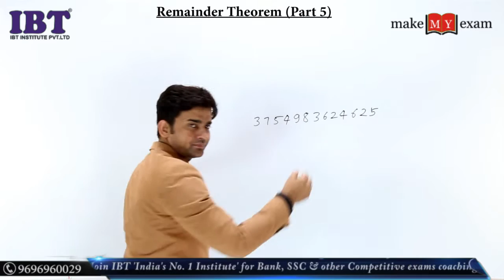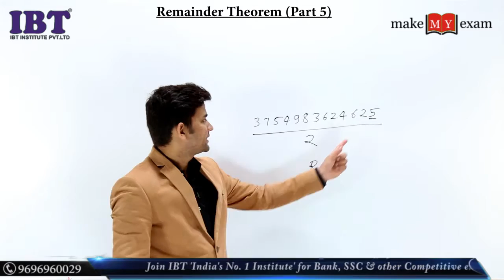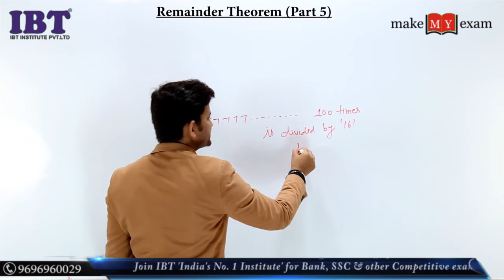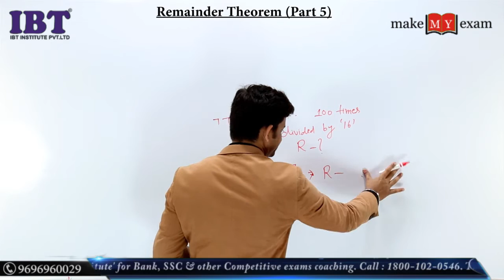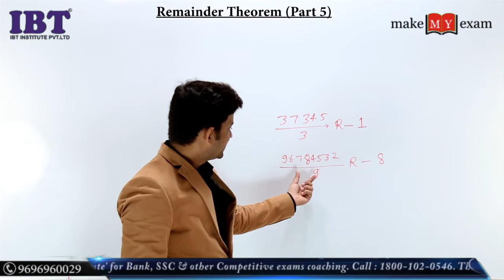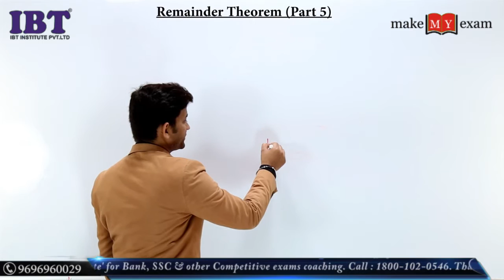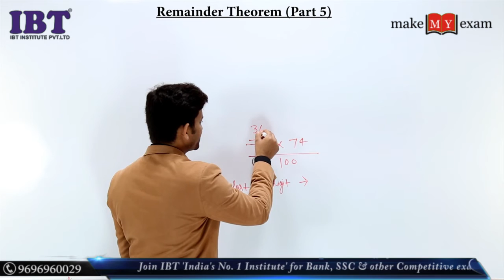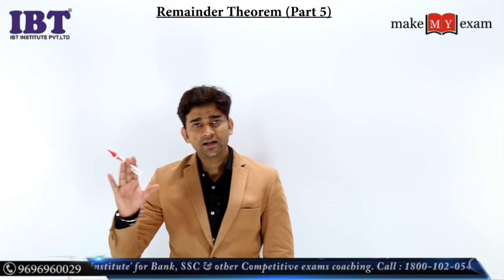Number System remainder theorem PART 5 : By Mathematical Analyst Amit Pandey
This video consists of REMAINDER THEOREM. A very helpful and must watch video for SSC-CGL,SSC-CHSL, GOVERNMENT JOB, CAT, AFCAT aspirants as it contains the question as well short cuts & Tricks along with appropriate examples and discussion on previous year papers questions. In this video tricks are given for how to solve questions of REMAINDER THEOREM in a very proper way.